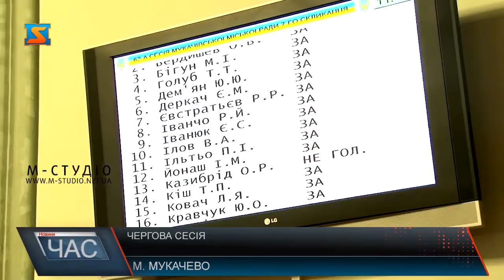Чергова сесія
Мукачівська міська рада провела 62 сесію 7 скликання. Депутати розглянули близько півсотні проектів рішень. Зокрема, найбільше уваги приділили питанням водозабезпечення у місті та призначення нового заступника міського голови.